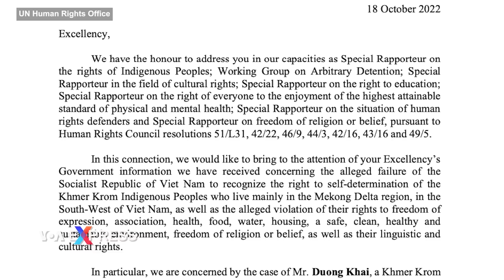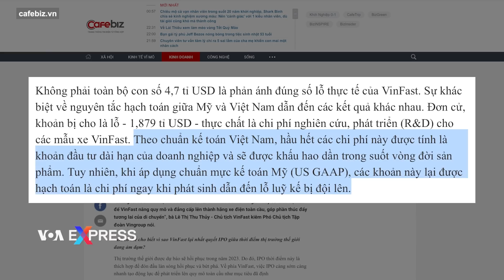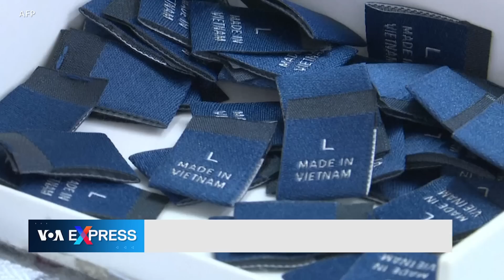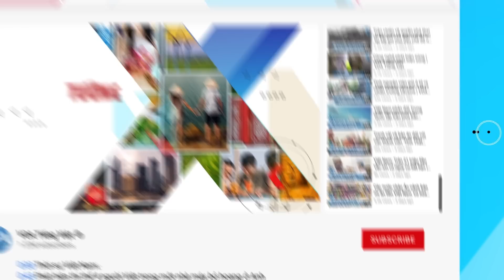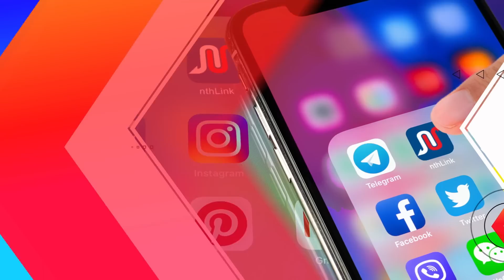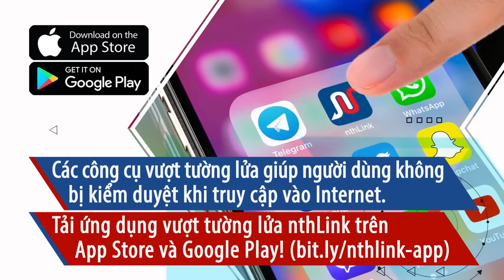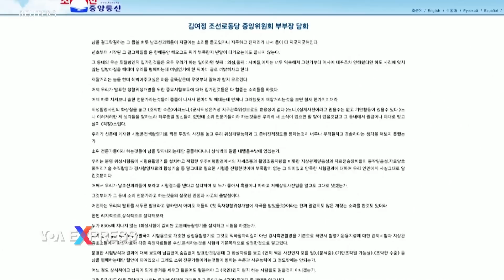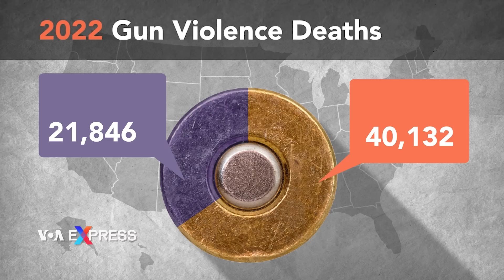VinFast giải thích về khoản nợ, lỗ hơn chục tỷ đô la trong cáo bạch | Truyền hình VOA 21/12/22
0:00 Thời sự Việt Nam:

0:54 Báo cáo viên LHQ quan ngại về cáo giác VN sách nhiễu các thành viên Khmer Krom
2:29 VinFast giải thích về khoản nợ, lỗ hơn chục tỷ đô la trong cáo bạch
4:17 Mỹ trao thầu 29 triệu đô trong dự án xử lý dioxin tại sân bay Biên Hòa
5:51 Việt Nam sắp loại Anh khỏi nhóm 7 đối tác thương mại hàng đầu của Mỹ

Tin thế giới:

10:21 Trung Quốc xây bệnh viện dã chiến đối phó với bùng phát COVID sau khi dỡ phong tỏa
13:10 Triều Tiên nói chế tài không ngăn họ phát triển phi đạn
14:03 Putin ra lệnh cho tình báo tăng cường theo dõi người dân và biên giới
16:56 Nga sắp cấp cho Iran linh kiện quân sự tiên tiến đổi lấy hàng trăm máy bay không người lái
18:04 Argentina tưng bừng chào đón cúp vô dịch bóng đá thế giới

Phóng sự:

7:30 Hội chợ Tết sớm
20:08 Thực phẩm và chăn ấm cho người kém may mắn dịp lễ Giáng sinh
22:35 Nhà hàng Mỹ chỉ dành riêng cho chó
24:47 Bạo lực súng đạn ở Mỹ gia tăng vào năm 2022

28:22 Chương trình Học tiếng Anh của Đài VOA

Các báo cáo viên Liên Hợp Quốc vừa công bố một giác thư gửi chính quyền Việt Nam yêu cầu giải trình về cáo buộc vi phạm nhân quyền đối với người Khmer Krom bản địa ở đồng bằng sông Cửu Long. Giác thư đề cập đến “mối quan ngại nghiêm trọng” về tình trạng đàn áp đang diễn ra đối với các nhà hoạt động và người bảo vệ nhân quyền ở Việt Nam, bao gồm cả việc sử dụng biện pháp giam giữ tùy tiện và xét xử thiếu công bằng.

VinFast tuyên bố “hoàn toàn tự tin đủ sức khỏe tài chính để tiến ra thế giới” khi giải thích về khoản nợ gấp 2 lần tổng giá trị tài sản và lỗ nhiều tỷ đô la trong bản cáo bạch nộp cho Ủy ban Giao dịch Chứng khoán Mỹ SEC.

Cơ quan Phát triển Quốc tế Hoa Kỳ (USAID) ngày 20/12, công bố một hợp đồng mới trị giá gần 29 triệu đôla trong khuôn khổ dự án xử lý dioxin tại sân bay Biên Hòa mà phía Mỹ tài trợ tổng cộng 300 triệu đôla.

Việt Nam đang trên đà loại Vương quốc Anh ra khỏi vị trí lâu năm trong nhóm 7 đối tác thương mại hàng hóa đứng đầu của Mỹ trong năm nay với tỷ trọng thương mại ngày càng cao với Hoa Kỳ.

Các thành phố trên khắp Trung Quốc dồn dập lắp đặt giường bệnh và xây các phòng khám rà soát bệnh nhân sốt hôm 20/12 trong lúc nhà chức trách báo cáo thêm 5 ca tử vong và quốc tế ngày càng quan ngại về quyết định bất ngờ của Bắc Kinh dỡ phong tỏa thả lỏng cho COVID.

Triều Tiên ngày 20/12 chỉ trích Hàn Quốc phá hoại quá trình phát triển vũ khí của Bình Nhưỡng, nói rằng các lệnh trừng phạt bổ sung sẽ không ngăn được chương trình phi đạn của Triều Tiên, truyền thông nhà nước KCNA đưa tin.

Tổng thống Nga Vladimir Putin trong video công bố ngày 20/12 ra lệnh cho Cơ quan An ninh Liên bang tăng cường giám sát xã hội Nga và biên giới để ngăn chặn rủi ro từ nước ngoài và những kẻ phản bội trong nước.

Bộ trưởng Quốc phòng Anh Ben Wallace ngày 20/12 cho biết Nga dự định cung cấp cho Iran các linh kiện quân sự tiên tiến để đổi lấy hàng trăm máy bay không người lái.

Đông đảo người hâm mộ cuồng nhiệt tập trung tại thủ đô của Argentina ngày 20/12 tham gia lễ ăn mừng chiến thắng vô địch World Cup.